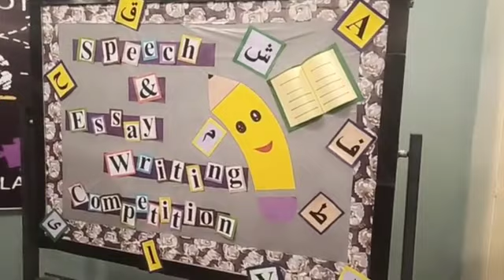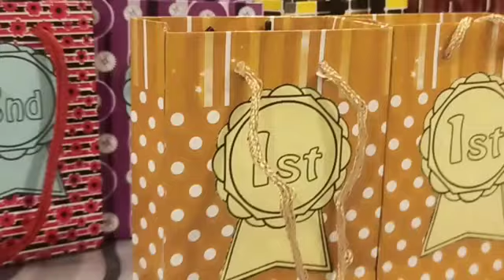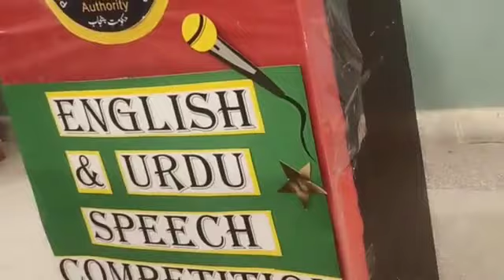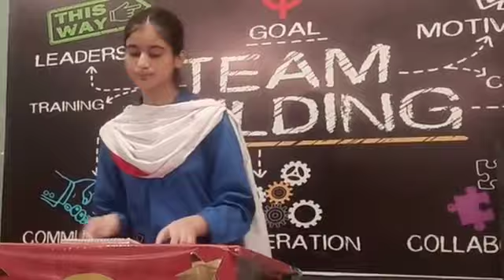English speech pewasta Reh shajar se